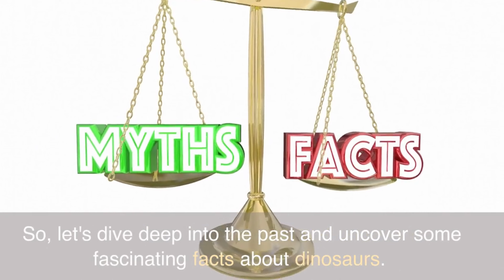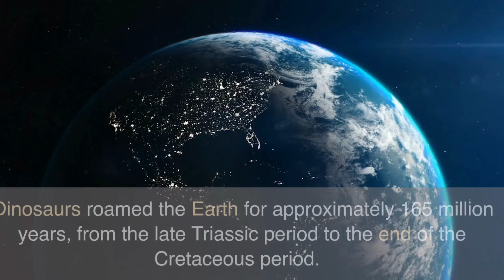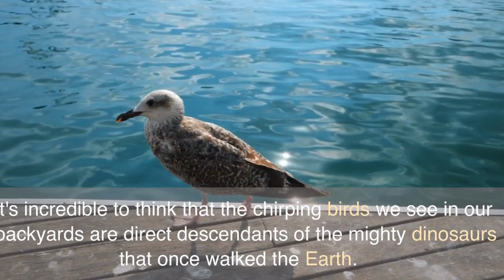Jurassic Journey: Roaring Through Time with Majestic Dinosaurs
Dinosaurs, the rulers of the Earth millions of years ago, continue to captivate our imaginations. From their massive sizes to their sharp teeth and claws, they were truly magnificent creatures. So, let's dive deep into the past and uncover some fascinating facts about dinosaurs.